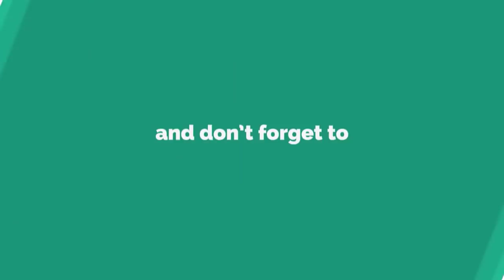Most Cambodians do not like to read by Ellene Fashion TV | Success Reveal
In this video we want to show you about Most Cambodians do not like to read by Ellene Fashion TV - Success Reveal

ប្រជាជនខ្មែរភាគច្រេីន មិនចូលចិត្តអាន

✮✮✮✮✮ Enjoy!

✡ ABOUT US ✡
.: Why We create SUCCESS REVEAL channel :.
1. To inspire, Motivate, create new entrepreneur
2. Share Business knowledge, Entrepreneurship, Success
3. Free Business Education Online